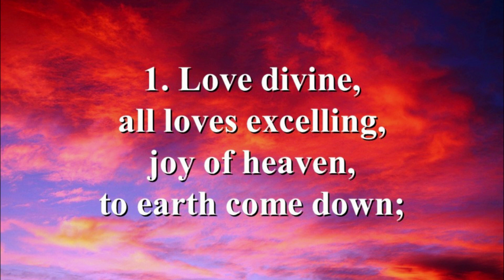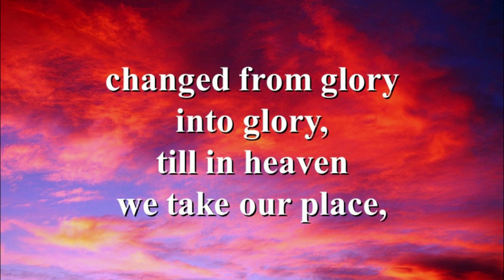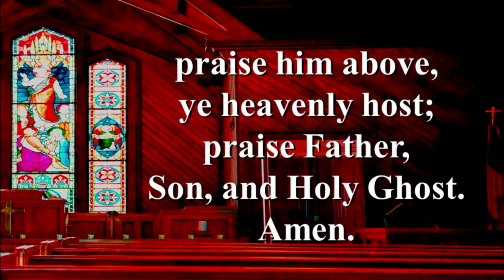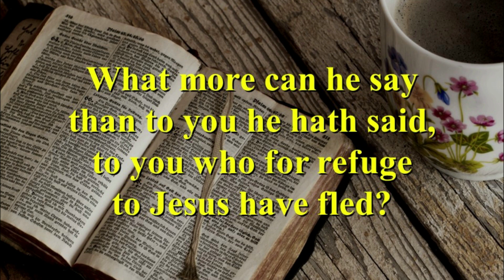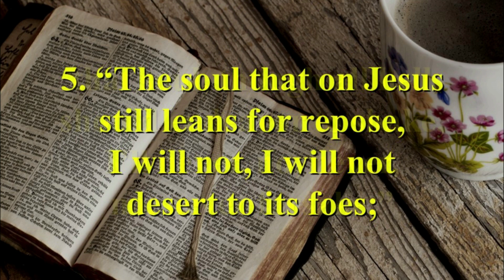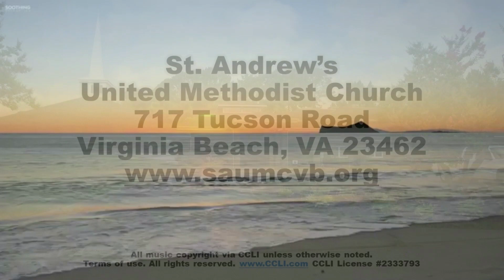SAUMC VB Online Worship 2023 07 09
Every generous act of giving, with every perfect gift, is from above, coming down from the Father of lights, with whom there is no variation or shadow due to change. In fulfillment of his own purpose, he gave birth to us by the word of truth, so that we would become a kind of first fruits of his creatures.